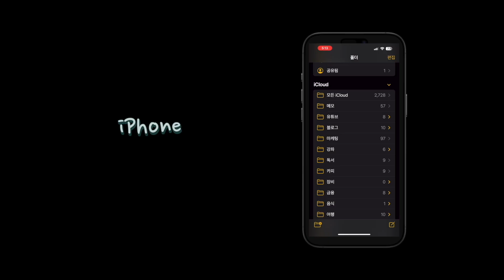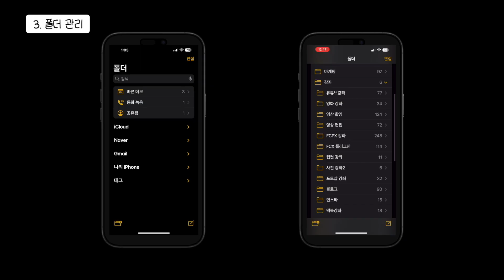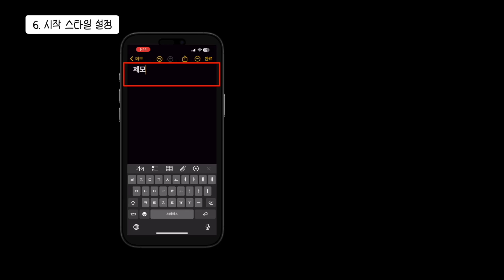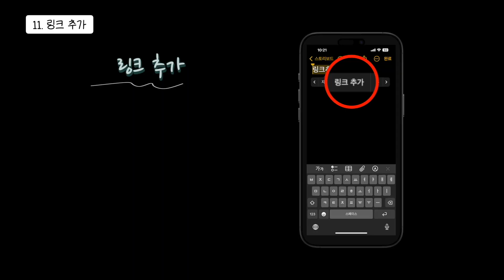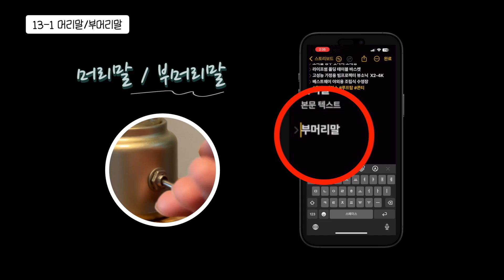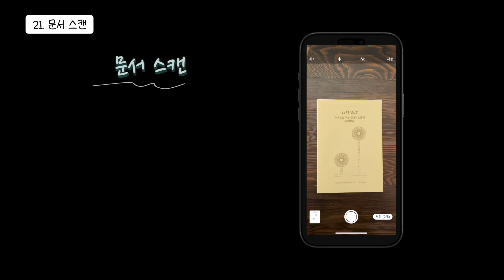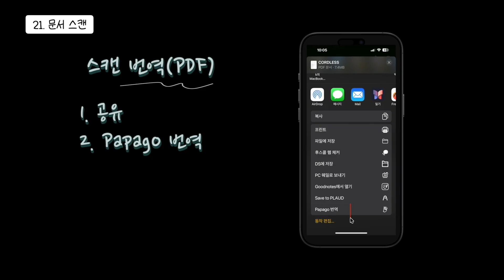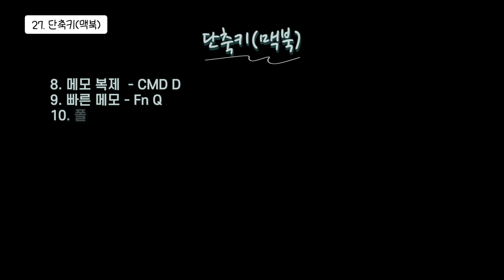돌고돌아 정착한 아이폰 메모앱 꿀팁 30개 I 아이폰, 아이패드, 맥북 메모 A to Z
아이폰 메모 꿀팁 30개 정리했습니다
아이폰, 아이패드, 맥북에서 사용할 수 있는 메모앱 A to Z 핵심 기능들만 30개로 모았습니다.

🖍️Chapter
00:00 Intro
01:20 디스플레이 설정
01:30 메모 계정
02:14 폴더 사용 방법
03:48 새로운 메모 작성
04:15 메모 위젯
04:53 시작 스타일 설정
05:06 수식 입력
05:19 활자 편집
05:49 자동 완성
06:07 메모 잠그기, 암호 설정
06:25 링크 추가
06:39 번역, 웹 검색
06:55 텍스트 포맷
08:08 실행  취소,
08:18 메모 삭제
08:32 할일 목록
08:52 표 삽입
09:07 파일 첨부
09:23 오디오 녹음
09:43 사진, 비디오 첨부
10:09 문서 스캔, 스캔 번역
11:48 텍스트 스캔
12:10 마크업 기능, 스티커, 그리기, 도형, 서명, 모양 추가
13:35 최근 메모
13:50 메모 고정
14:04 메모 이동
14:13 메모 단축키
14:46 맥북 매모앱 설정
14:55 맥북 인텔리전스 AI 글쓰기 도구
15:16 메모앱 불편한점 Wish List